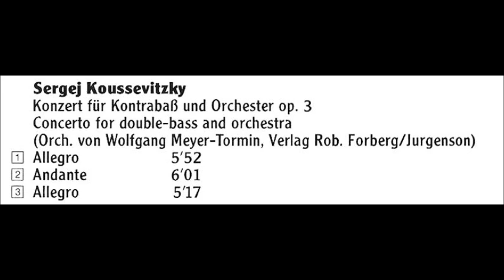Sergej Koussevitzky Double-Bass Concerto with Orchestra, Gary Karr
Sergej Koussevitzky Concerto for Double-Bass and Orchestra

Allegro
Andante
Allegro

Gary Karr Double-Bass